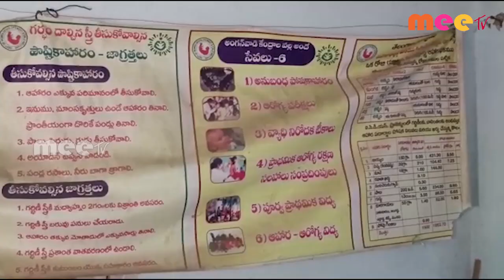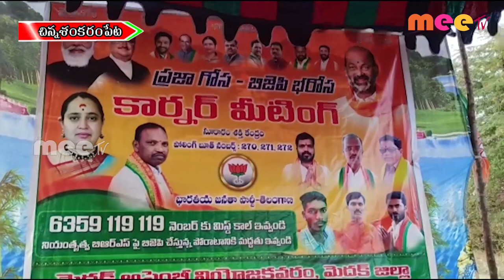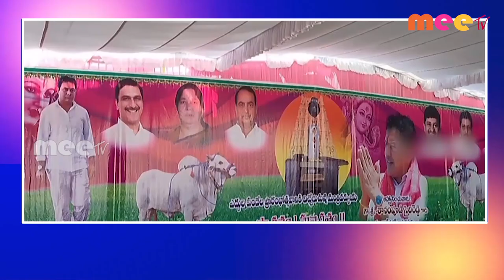21-02-2023 ll MEETV NEWS